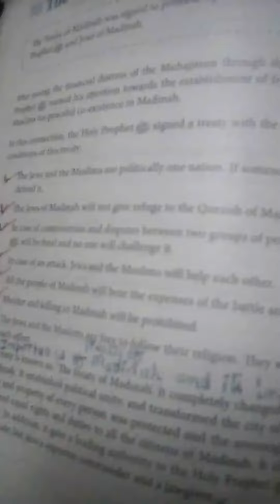Treaty of madinah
Muslim Jews relationship